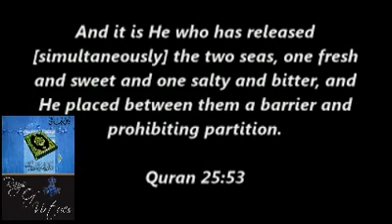Atlantic at Pacific Ocean nabanggit sa QURAN sa Surah Ar-RAHMAN.